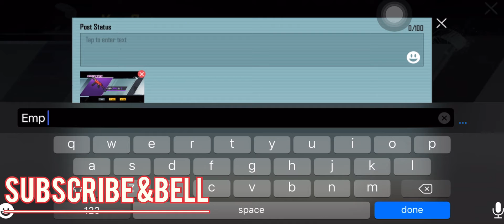Platinum ripper creat Uc 2000 & classic coupon 6 open creat😍😍